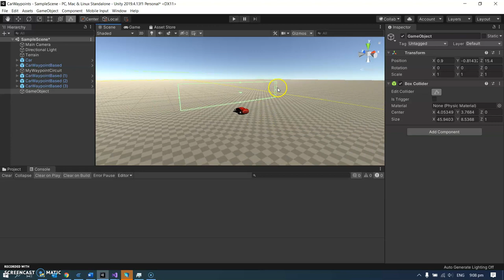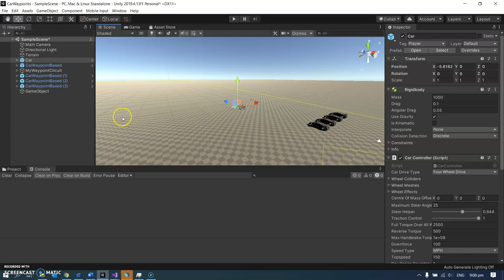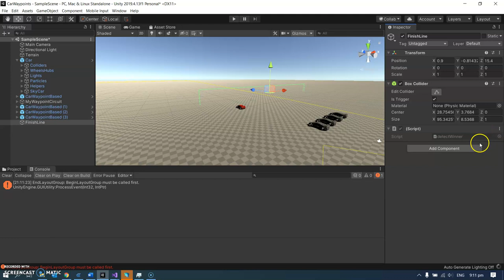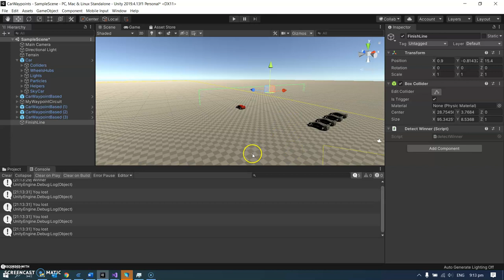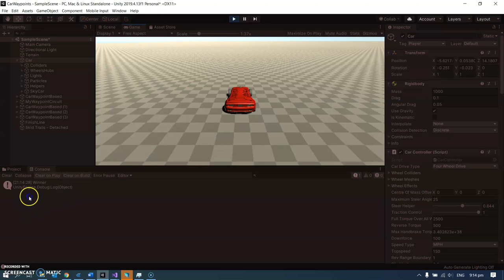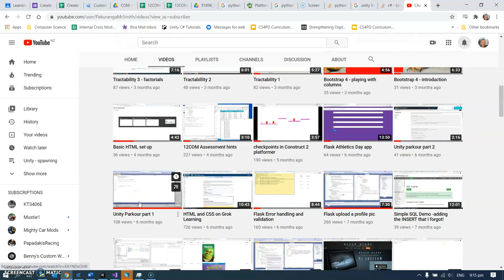Car race finishing line Unity